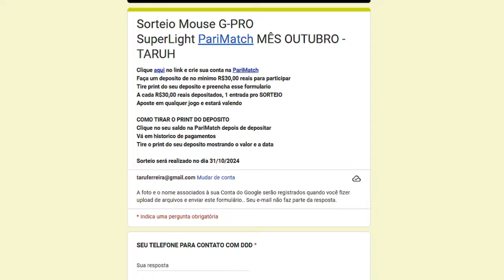do PRATA ao GLOBAL #4 ( Como ser AGRESSIVO no CS2! )